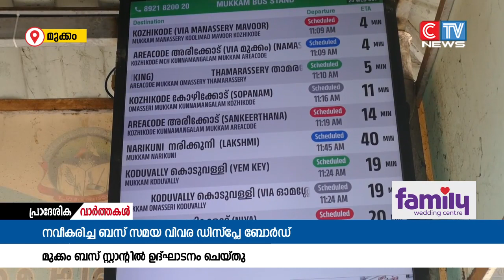മുക്കം ബസ് സ്റ്റാൻ്റിലെ നവീകരിച്ച ബസ് സമയവിവര ഡിസ്പ്ലേ ബോർഡ് ഉദ്ഘാടനം ചെയ്തു